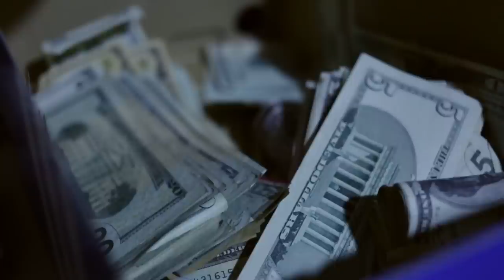Boo Rossini, Boston George - Drug War 2 Intro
Official music video by Boo Rossini & Boston George performing Drug War 2 Intro. 2015 One Life Music Group, LLC / AMG (Authentik Music Group)